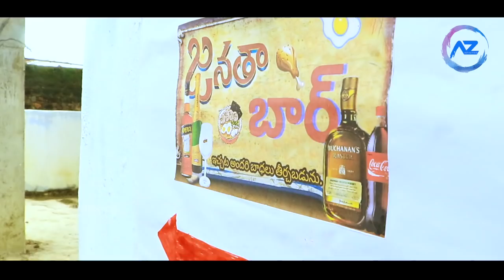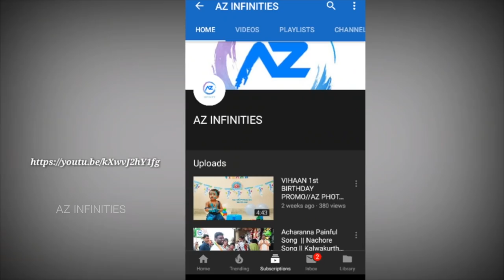JANATA BAR || COMEDY SHORT FILM || SHIVA || TARAK || AZ INFINITIES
JANATA GAREGE A COMEDY SHORT FILM THIS IS JUST FOR FUN SHORT FLIM THIS IS JANATA GAREGE NTR || RAJEEV KANAKALA COURT SCENCE SPOOF COMEDY SHORT FILM